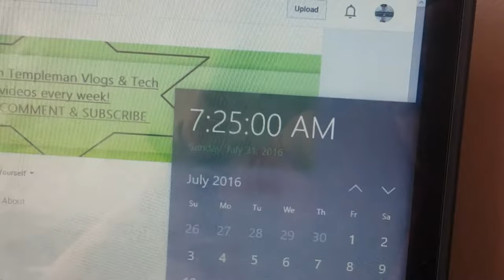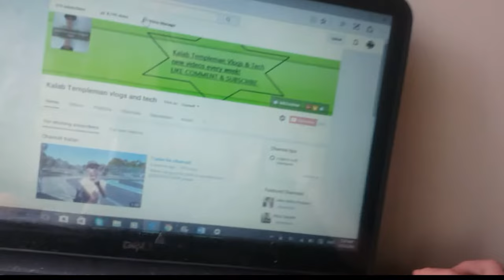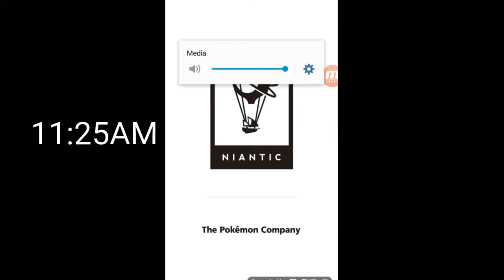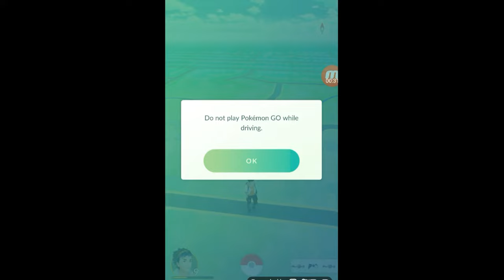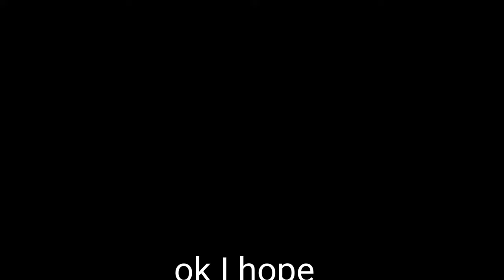DAY IN THE LIFE OF KALAB TEMPLEMAN! Vlog #25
I HAVE FACEBOOK ! Hello and welcome to the video , we hope you enjoy

MY SOCIAL
GOOGLE + kalab templeman vlogs & tech
PSN - KALAB032

skype school & home email (PM me for that)

UNLESS THE LISENCE IS :CREATIVE COMMONS REUSE ALLOWED " then you CAN use it editor
screen recorder THE GUIDELINES OF THIS CHANNEL